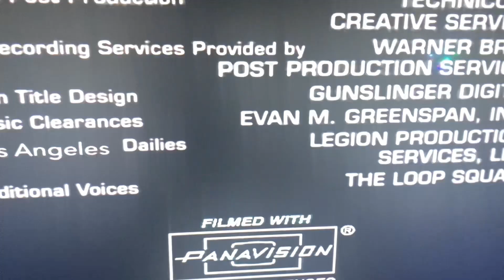Lynch/Frost/HBO (2006)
Taken From “Beaker” (2006) Capped From Tubi